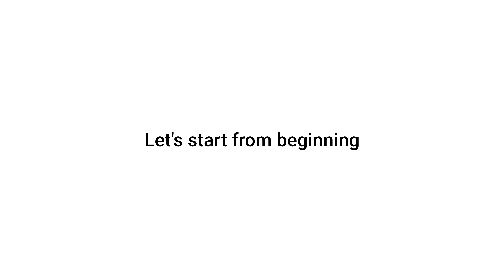KUGTI village (Episode 2) | साक्षात देवता।सिद्ध बाबा जी की हिमाचली जातर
थैंक यू ऑलवेज सपोर्टिंग अस।